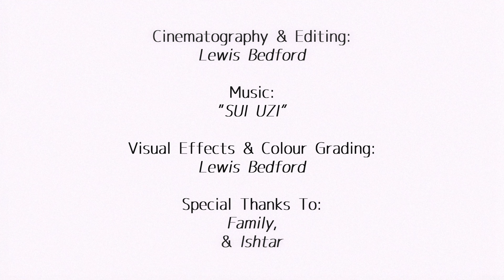"日本: V" - A Videography Short [4K]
"日本: V" - A Videography Short

Presented with a mix of different tones and styles, this six-part videography series documents a variety of different locations around Japan. The project aims to serve as both a video document of my travel, as well as a series of short mood-reel!